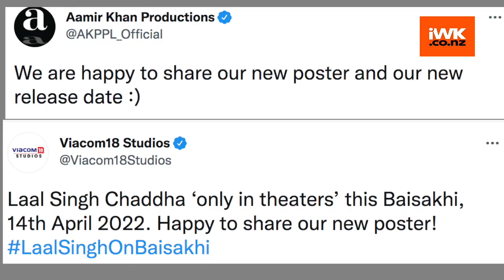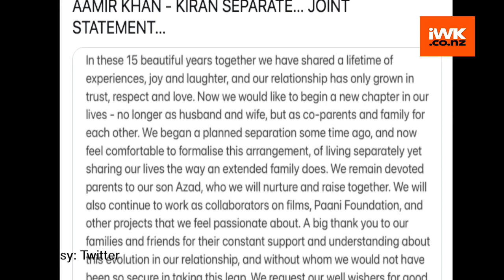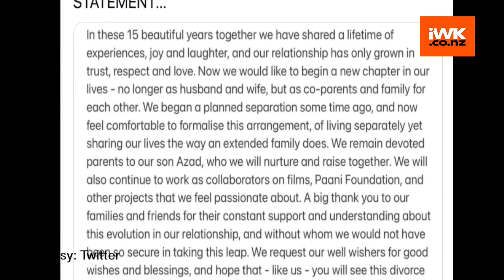Aamir Khan's 'Laal Singh Chaddha' to release on this festival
Bollywood superstar Aamir Khan has locked Baisakhi 2022 for the release of his much-talked-about film 'Laal Singh Chaddha'. It will hit the big screen on April 14, 2022.